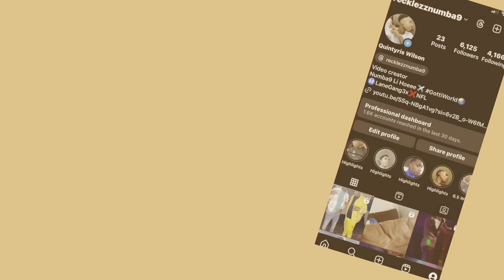A DAY IN LIFE OF RECKLEZZ IN JACKSON MISSISSIPPI PT4 VLOG